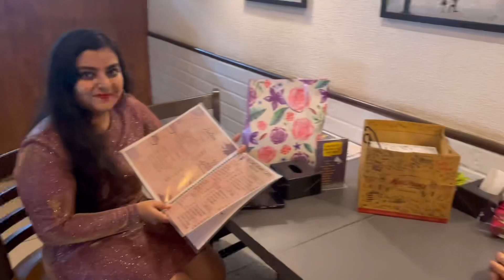A Day Out With College Friends| Movie Day 🎥🍿Birthday Vlog| Inox Inorbit Mall Malad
Cafe -Second Home Cafe Malad (west) (I have said sweet home cafe in the vlog above so please ✅ )